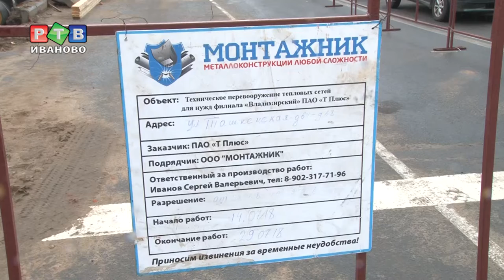Ремонт летом – тепло зимой